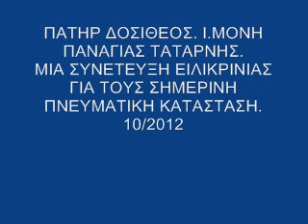Η ΣΗΜΕΡΙΝΗ ΠΝΕΥΜΑΤΙΚΗ ΚΑΤΑΣΤΑΣΗ. ΓΕΡΩΝ ΔΟΣΙΘΕΟΣ.